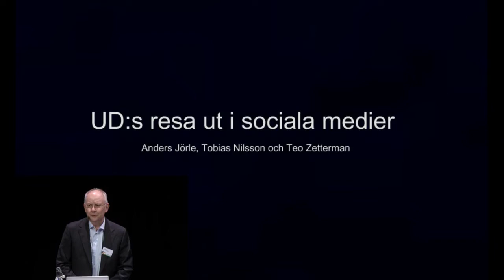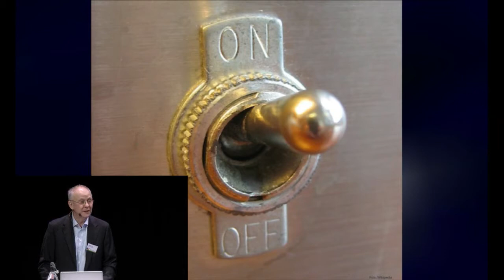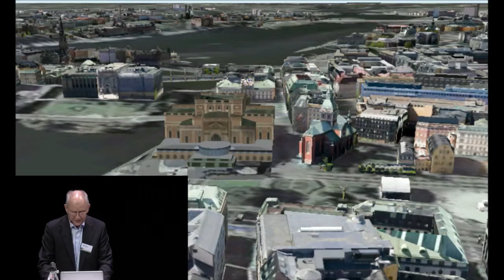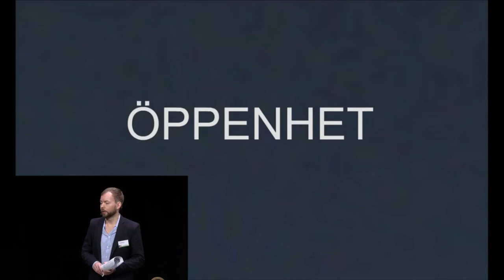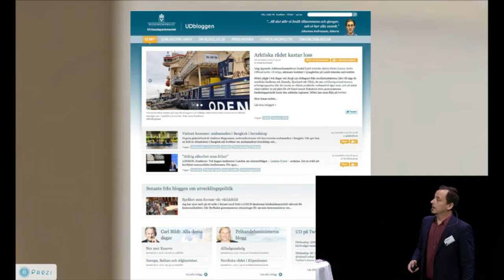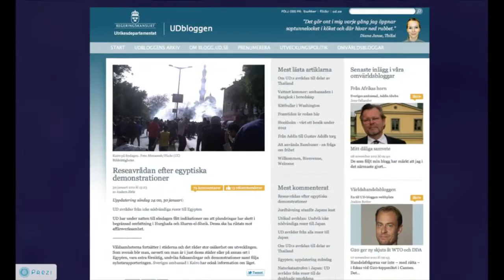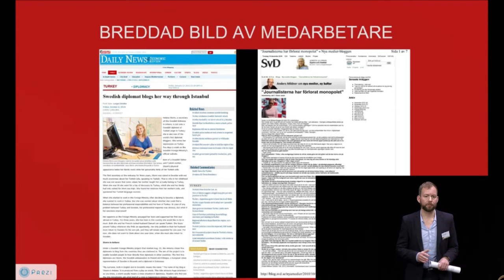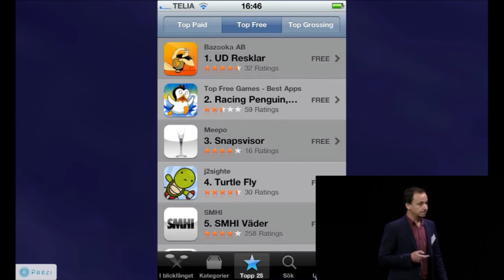UD:s resa i sociala medier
För drygt ett år sedan sjösatte UD satsningen på sociala medier. Vi visste att prövningen skulle komma vid en internationell kris med svenskar i knipa. Med omvälvningarna i Nordafrika och naturkatastrofen i Japan hade vi en lång period av skarpt läge. Och vi landade på fötterna. Ta del av vår resa, bilden av UD, erfarenheter och problem som sociala medier bidrar till att lösa i "fredstid" och kris. Bland annat.

Stockholm Waterfront
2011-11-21